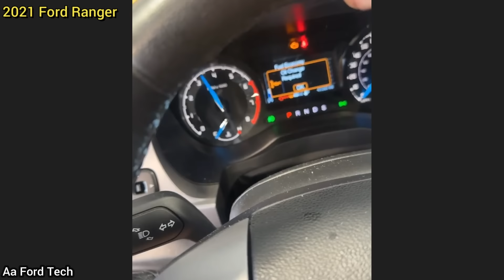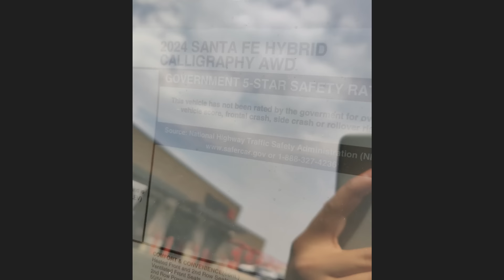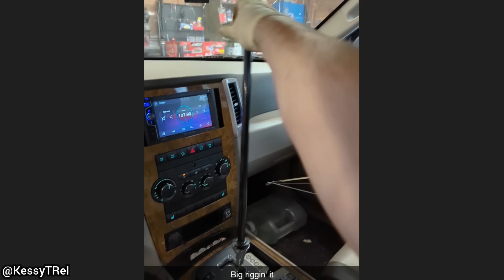Customer States Engine Sounds Awful After He Fixed The Engine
Submit clips and photos that you personally took on our website!

These videos are meant to be educational and funny, so if you have any questions don't hesitate to ask!

* having an issue with the description as it won't update * will try to fix the description in the next day or two. - JRI

0:00 Intro
0:05 "The customer declined all repairs. They just wanted an inspection to resell the car, guess they hoped we did not mention anything and they could argue that the car was inspected and "safe."
0:24 The engine was noisy due to a lack of oil changes. The last oil change was at 11000 miles and the vehicle now has 41xxx miles on it. The cost for a new OEM engine + labour was $13k USD.
0:43 This Corvette has a dry sump oiling system so the engine needs to be running to check the oil level.
1:00 Wrong colour door panel - should be green/brown colour.
1:10 The intake hose was replaced and the throttle body wasn't damaged.
1:26 The wheels on the car look better than the hub caps. Maybe the customer wanted a "stanced" look.
1:35 The customer damaged the evaporator core and HVAC box (which is apparently discontinued).
1:50 Maybe the customer is covering some bad welds or thinks that clamps don't work well enough so wanted to keep the exhaust held together with JB weld?
2:00 Custom shifter for this Jeep with an automatic transmission.
2:08 Lincoln Town Car - hopefully the customer will stop driving it or get it fixed soon!
2:21 No extra info.
2:30 I wonder what the customer has been doing to now be on engine #4. Maybe driving around with low oil?
3:52 Let's hope they don't tow often with this...
3:10 These are marketed as "high-performance" spark plugs. The technician said OEM spark plugs would have been the best bet in this case and probably the same cost.
3:19 This is the same Jeep (art car) as I showed 2+ years ago but with a lot more on it now.
3:31 Outro. Thanks for watching!